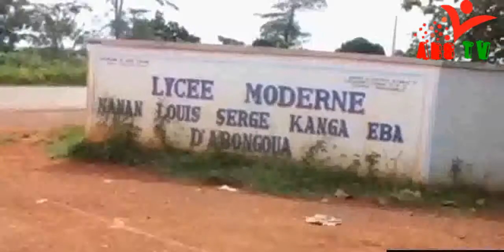ABSTV CI : L''honorable deputé d'arrah Ane Boni Siméon le digne fils du moronou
Côte d'Ivoire moronou